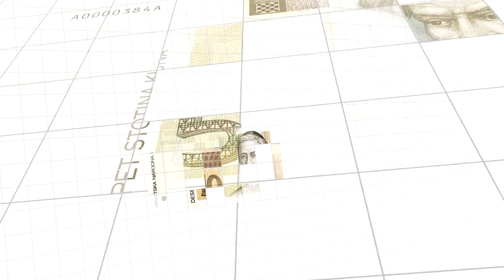Isječak iz dokumentarnog filma "20 godina kune"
Dokumentarni film „20 godina kune“,
Multimedijalni DVD  povodom dvadesete godišnjice kune sastoji se od dokumentarnog filma u trajanju od 45 minuta te interaktivnog dijela DVD-a koji čine video, fotografije, animacije, dokumenti i sadržaji iz arhive HNB-a i ostalih materijala kojim se dokumentira povijesni tijek uvođenja hrvatskog papirnatog i kovanog novca od osamostaljenja Republike Hrvatske do danas, s posebnim naglaskom na 20 obljetnicu.